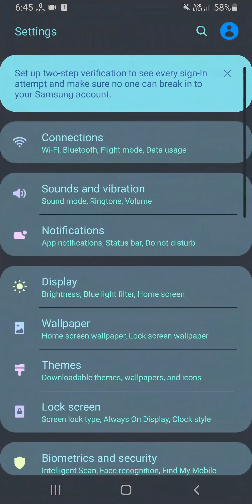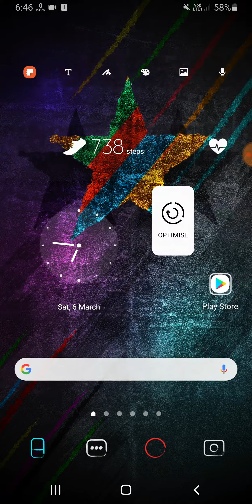Samsung A32 internet Data Saver, Data Saver